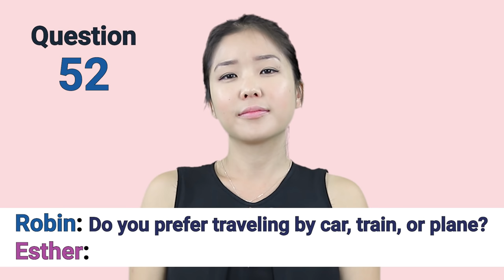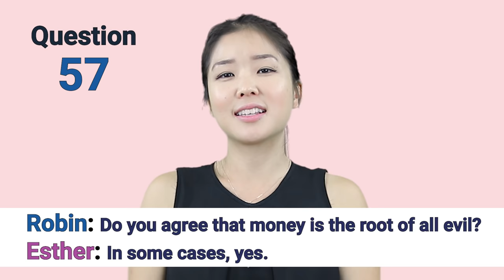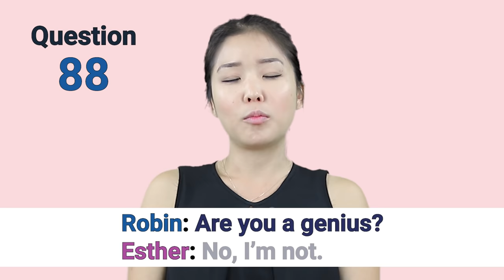100 Common English Questions with ESTHER | How to Ask and Answer Questions in English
Learn English through common English questions. Learn how to ask question and answer in English.

Show Love and Support - Coffee For Teachers